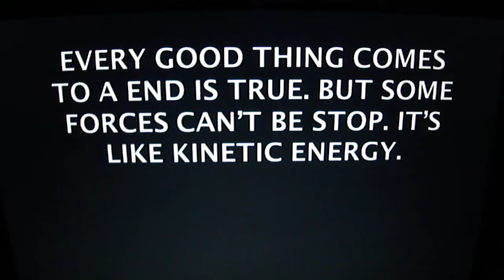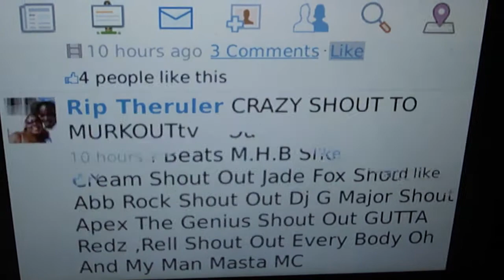Masta MC Is Back